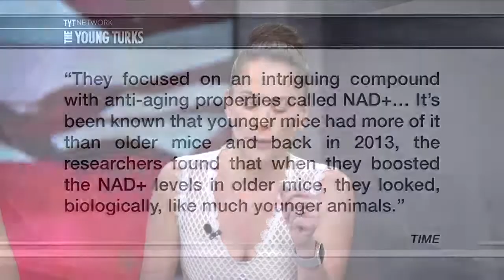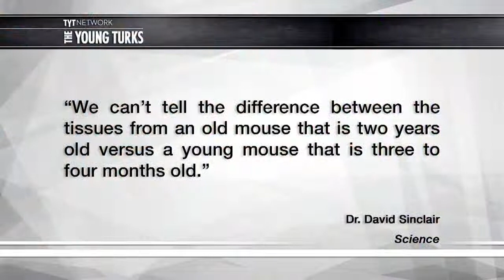Harvard Medical School Scientists REVERSE Aging In Mice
Harvard Medical School may have discovered the real life fountain of youth. The hosts of The Young Turks, discuss.